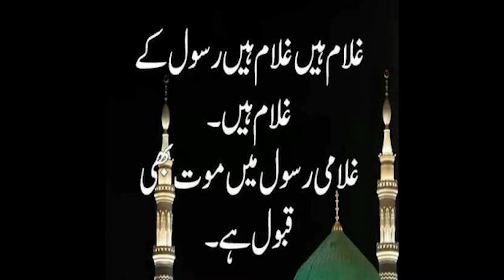Eid Milad un Nabi (S.A.W) || عید میلاد النبی (ص)